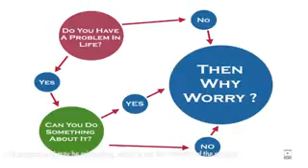January 9, 2017(16)